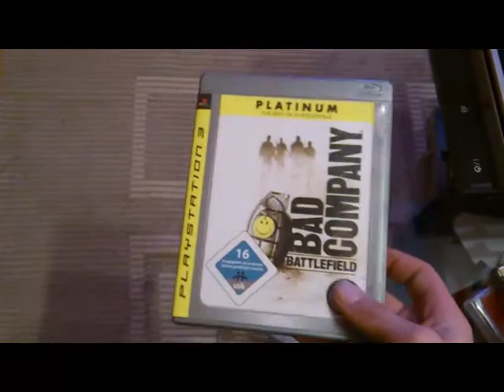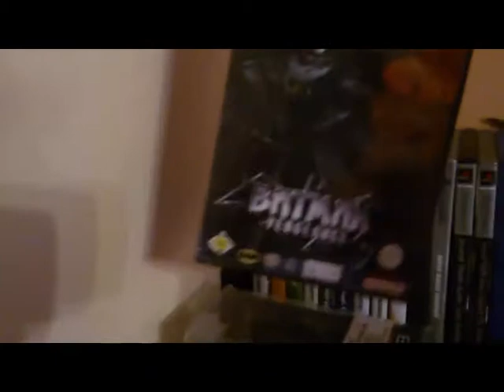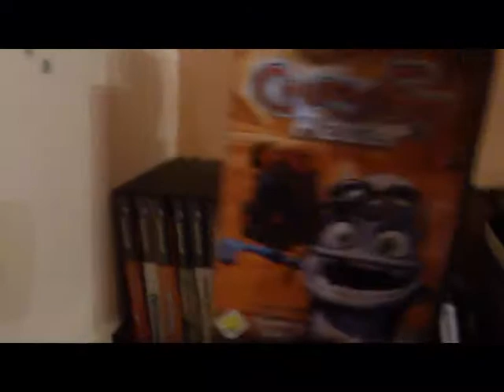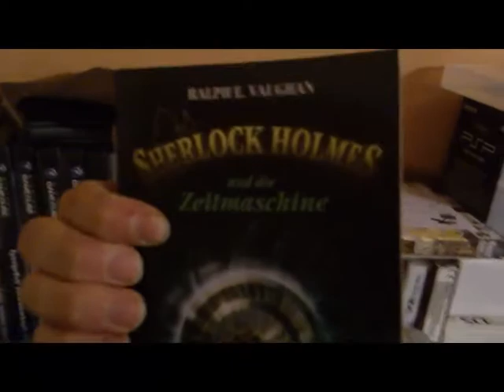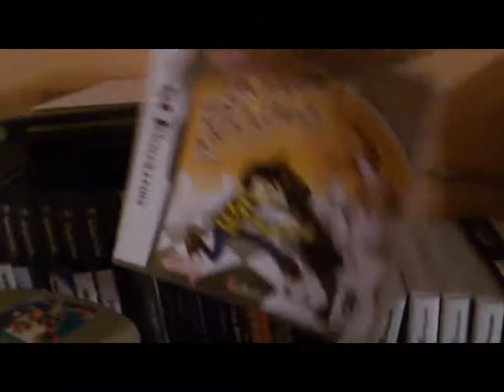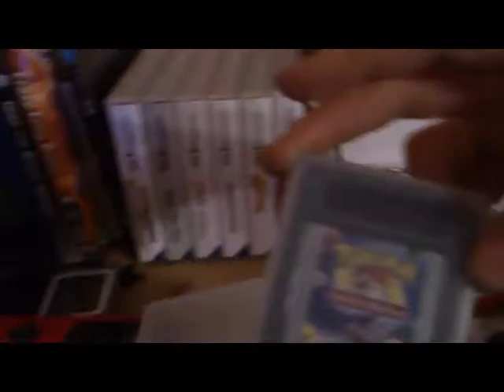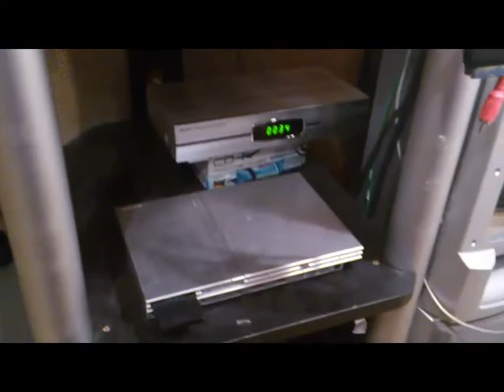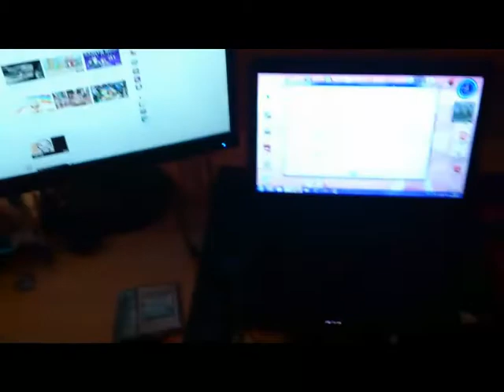Mapehlis 10 Abo Special :) Vielen dank für 10 Abo's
Vielen Vielen dank für die ersten 10 Abo's hier ein Special als kleines danke. Ich werde halt mal so zeigen was bei mir im Zimmer so an Game's rum liegt.

          Rayman 3 - Overworld
          Super Mario Sunshine - Platform Challenge